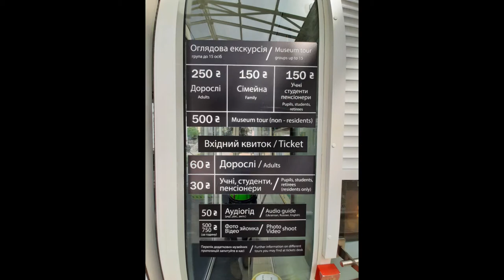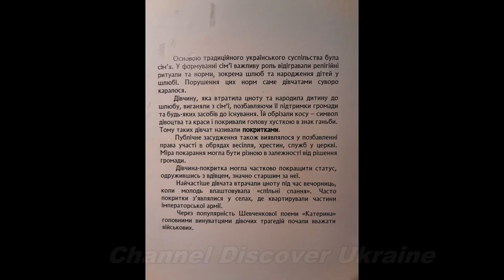The kobzar of Ukraine; Channel Discover Ukraine; Kyiv/Kiev city; Taras Shevchenko museum